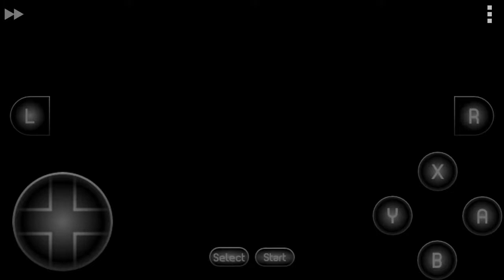Mortal Kombat II Snes - Smoke vs Smoke